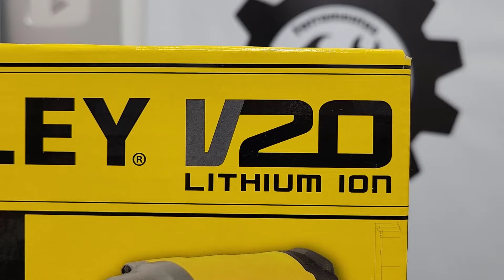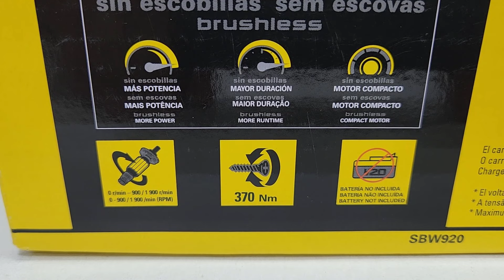Essa e Brutona (370Nm) Chave De Impacto STANLEY 20V V20 Brushless